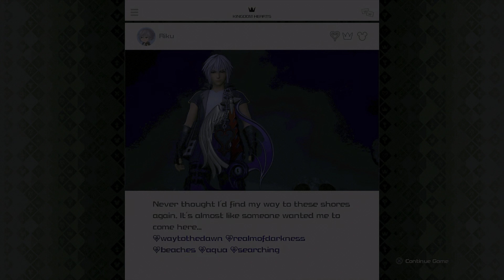Kingdom Hearts 3 | Part 7 | King of Toys boss battle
Welcome back to our Kingdom Hearts 3 adventure! In Part 7, we face off against the formidable King of Toys in an epic boss battle. Join Sora, Donald, and Goofy as they navigate through the Toy Box and take on this mighty foe. Will they be able to overcome the King of Toys and bring peace back to the world?

- Exploration of the Toy Box
- Intense battle against the King of Toys
- Strategy tips and tricks to defeat the boss
- Highlights and key moments